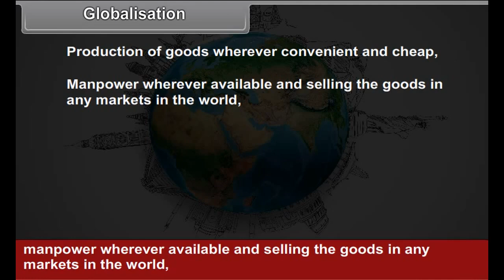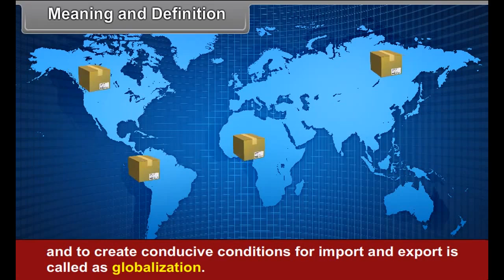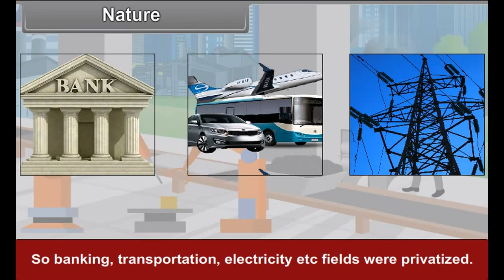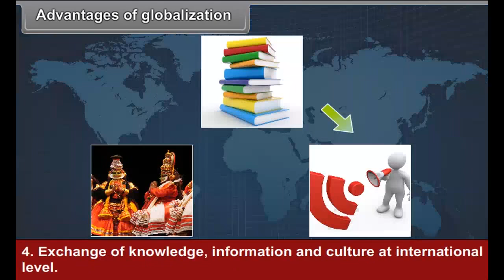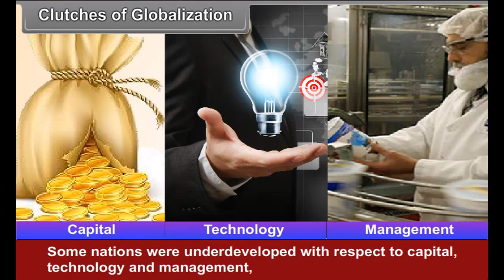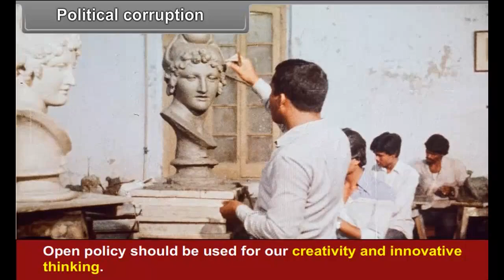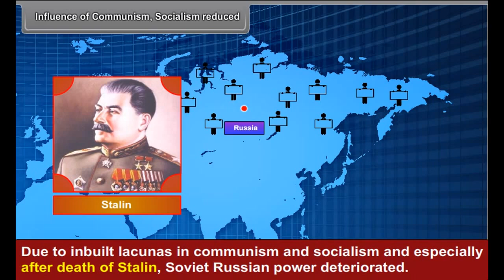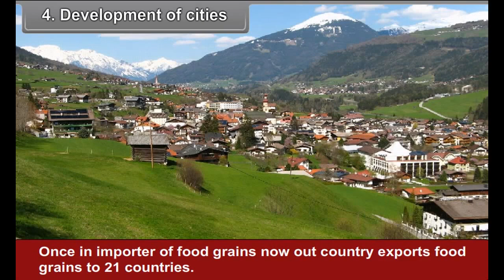class 10 social science Globalization